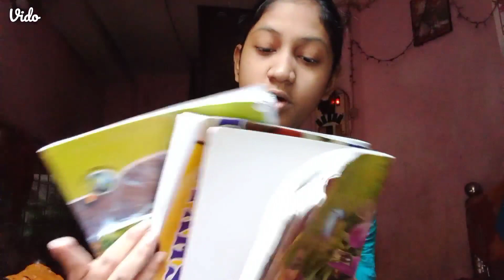মেয়েদের বলছি ভিডিওটি সম্পূর্ণ দেখুন।